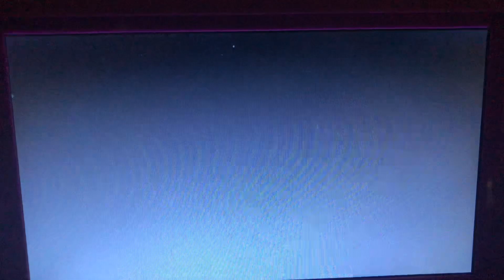Opening to Looney Tunes: Spotlight Collection: The Premiere Collection 2003 DVD (Disc 2)